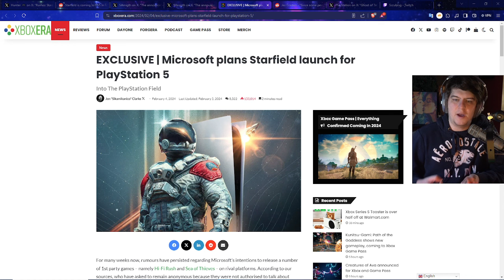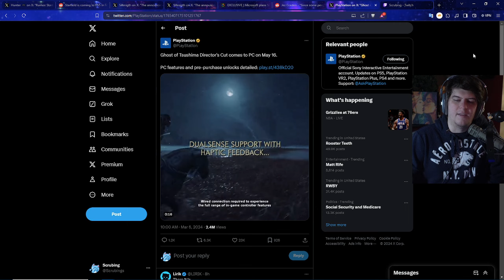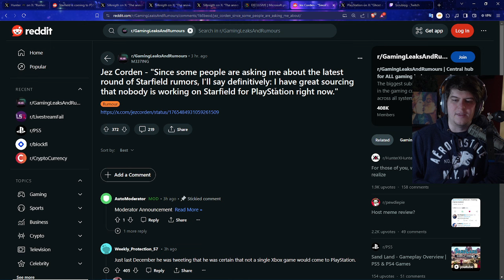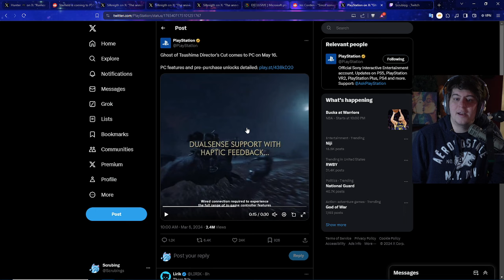NEW LEAKS! PLAYSTATION IS GETTING MORE XBOX GAMES! STARFIELD, FABLE, HELLBADE IS COMING TO PS5?!?